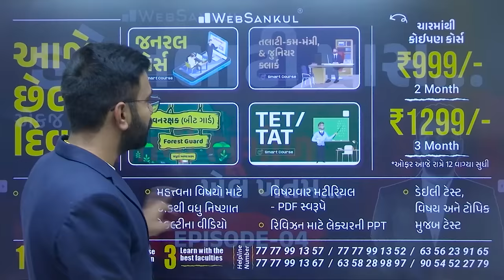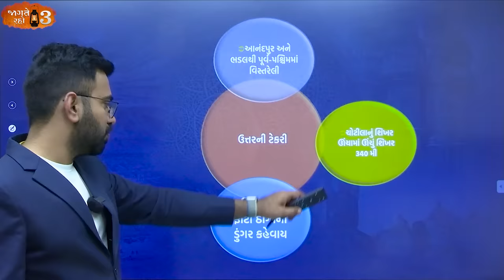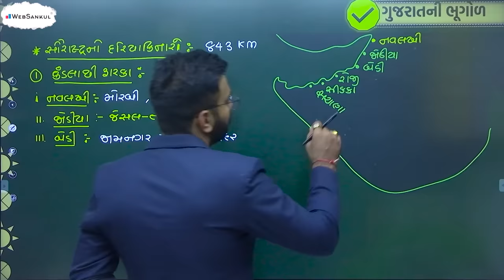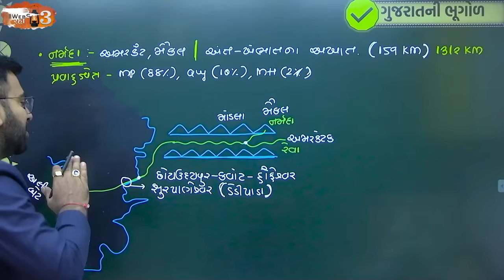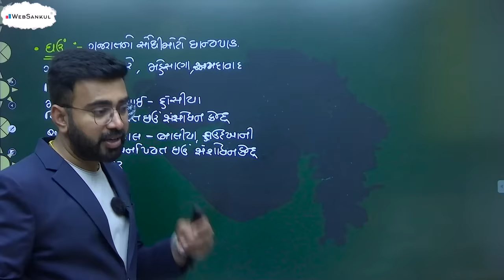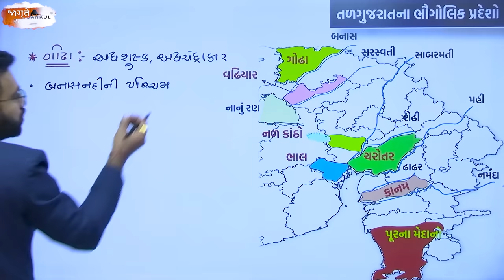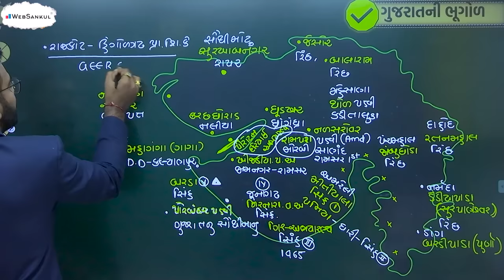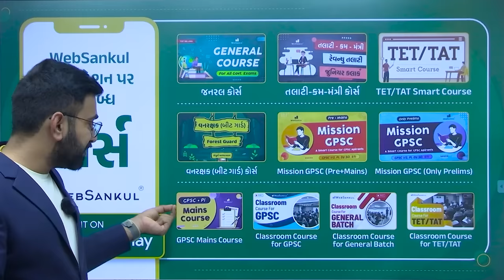એક જ લેક્ચરમાં ગુજરાતની ભૂગોળનો ખેલ ખતમ | Jagte Raho 3 Episode 04 | Talati | Junior Clerk |WebSankul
એક જ લેક્ચરમાં ગુજરાતની ભૂગોળનો ખેલ ખતમ | Jagte Raho 3 Episode 03 | Talati | Junior Clerk |WebSankul

00:00 Introduction
05:15 પ્રારંભિક ગુજરાતની ભૂગોળનો ઇતિહાસ
01:00:43 ગુજરાતનો ડુંગરાળ પ્રદેશ
02:31:35 ગુજરાતનો દરિયાકિનારો
03:46:19 ગુજરાતનું નદીતંત્ર
05:45:24 જમીન
06:09:49 ગુજરાતના પાકો
06:38:39 ગુજરાતમાં જમીન
07:19:09 ગુજરાતનો ભૌગોલિક પ્રદેશ
08:30:45 ગુજરાતના સાંસ્કૃતિક વનો
09:03:42 ગુજરાતના અભ્યારણ્યો
09:27:25 ગુજરાતની વસ્તી
09:52:40 ગુજરાતના જંગલો
10:20:19 પશુધન

       3800+ HD Quality વીડિયો લેકચર્સ,
➡️ 1150+ સોલ્યુશન સહિત ટોપિકવાઇઝ ટેસ્ટ તેમજ રેન્ક
       સાથેનું એનાલિસીસ,

📲 Application HelpLine Numbers :

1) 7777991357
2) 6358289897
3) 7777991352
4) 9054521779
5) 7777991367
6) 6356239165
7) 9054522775